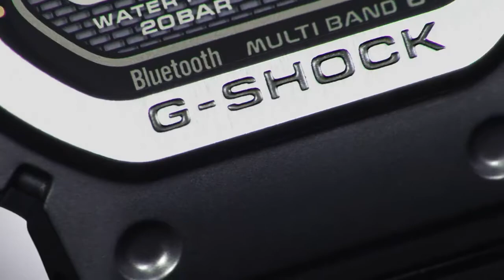G - Shock GMW -B5000MB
New G shock Casio series GMW - B5000MB